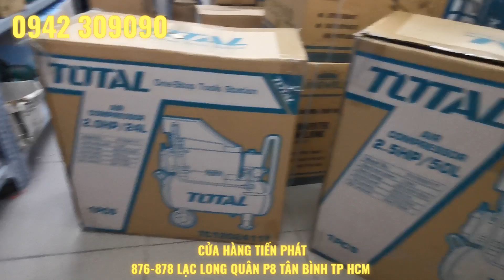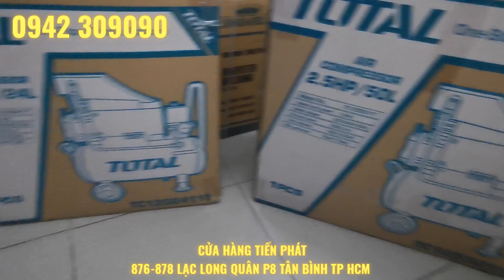Máy nén khí có đầu Total giá rẻ Bình 24L 1.850k, Bình 50L 2.370k